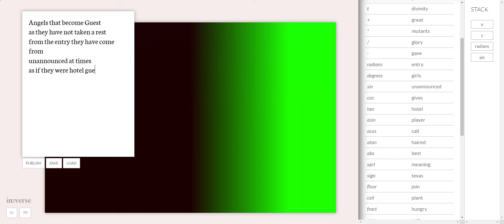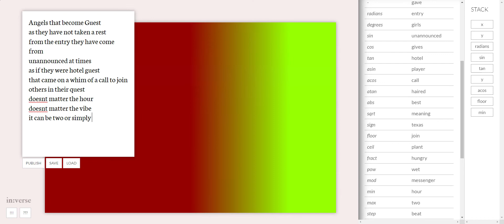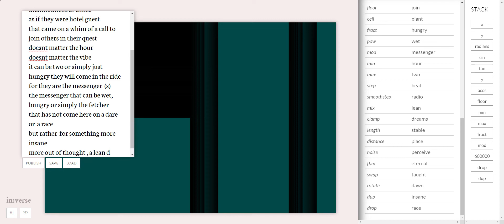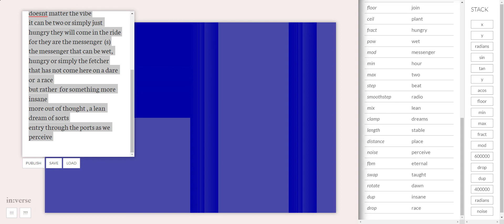Inverse Poetic Livecoding Session on 2022-07-04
inverse.Website turns Poetry into Shaders and the list of keywords are on the sidebar. Impromptu Performance using one of the custom word tables to bring a livecoding freestyle to life